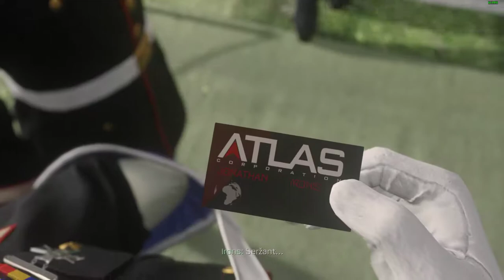Call of duty: advanced warfare (2. GAMEPLAY) cz/Sk Titulky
📌1 GAMEPLAY BYL ZABLOKOVÁN:TAKŽE 1 GAMEPLAY NEUVIDITE Z DUVODU-uTRŽENE RUKY A TAK HO youtube ZABLOKOVALO!! :(

▼ Další info ▼
📌Pc SESTAVA:
📌 20GB RAM
📌 Mikrofon Trust
➜ SLUCHÁTKA CREATIVE i S Mikrofonem
 📺Featured video📺